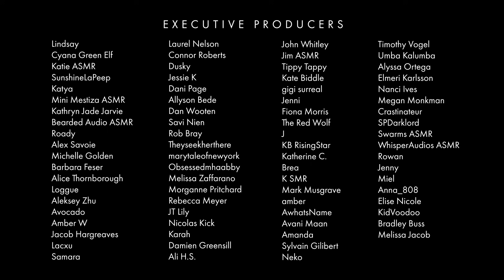ASMR | The Death of Mozart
Ha, so this happened. A big fat disclaimer that there’s tonnes of artistic license taken here and plenty of fudging of historical detail…. But I thought helping a dying Mozart write his Requiem Mass could make for some bang-up ASMR, blending relaxing hand movements, whispers, nice ambient sounds, and some of the most epic classical music ever written.

To lovers of the film Amadeus, the inspiration is obvious. It’s all very high drama, ofc.

(The pieces are Confutatis and Lacrymosa from Mozart’s Requiem)

Atlas x

Fancy supporting me?

THE GEAR I USE:
My Mic...
This Amazing RGB Light...
My MAIN (key) Light...
My Camera...
My Lens...
Go Pro...
My Tripod...

WTF is this, why are you whispering at me?!

ASMR is an acronym commonly used to describe the 'tingly' sensation associated with certain audio stimulae - often whispering/soft-spoken voice, and other quiet triggers. It's a similar feeling to 'Frisson' - the shivers that run up your spine when watching an incredible scene in a film, or really /feeling/ amazing music.

ASMR now also refers to a genre of content whereby creators/'ASMRtists' intend to invoke these 'tingles' in others. Even if you don't experience ASMR - many don't - you might still find this content calming, relaxing, or useful for getting to sleep. Heck, even entertaining, god forbid.